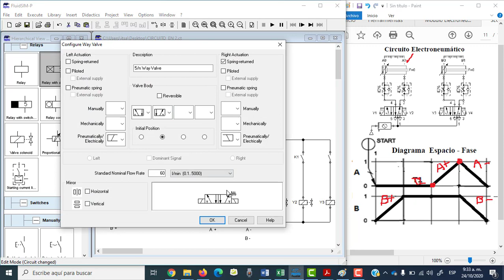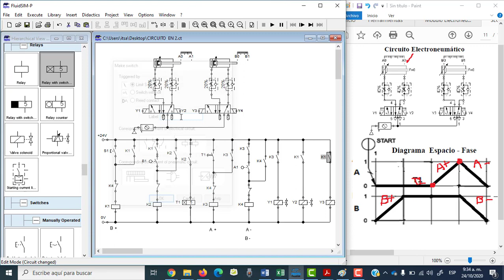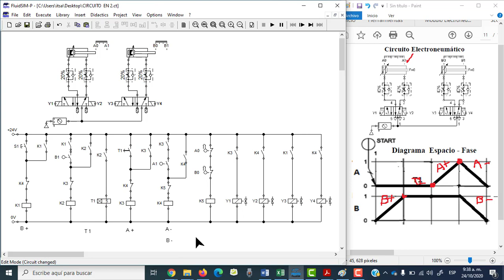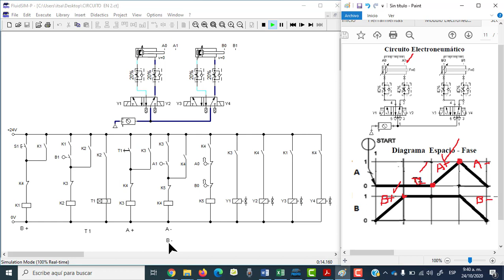CIRCUITO ELECTRONEUMÁTICO MÉTODO INTUITIVO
MÉTODO INTUITIVO PARA RESOLVER CIRCUITOS ELECTRONEUMÁTICOS CON 2 CILINDROS

USÉ FLUID SIM P PARA SIMULAR CIRCUITOS DE CONTROL ELECTRONEIUMÁTICOS USANDO PULSADORES, RELÉS, TEMPORIZADORE, CONTADORES, ELECTROVÁLVULAS Y FINALES DE CARRERA.